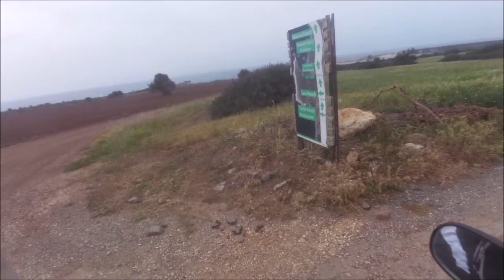Day out in Akamas / seashore